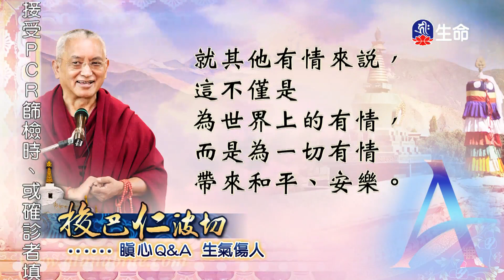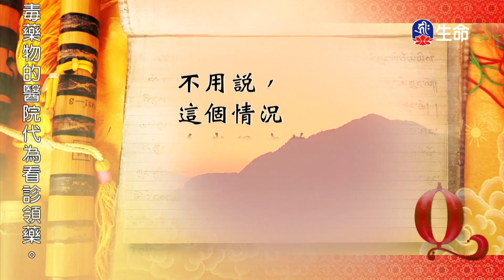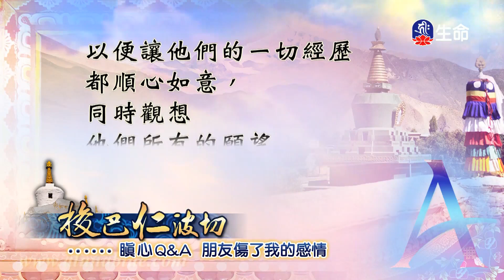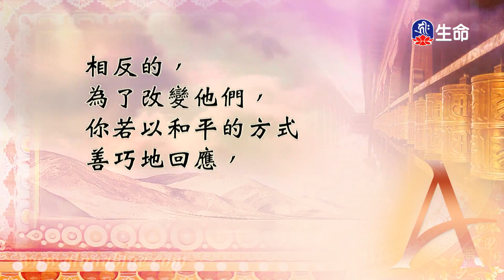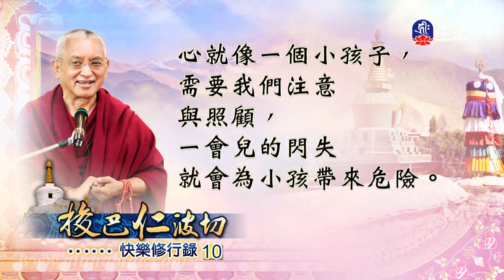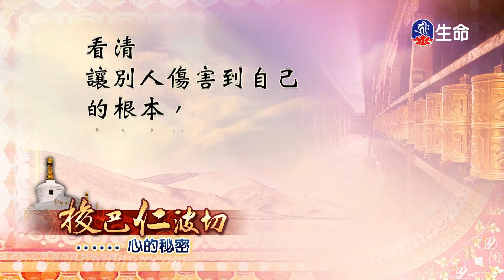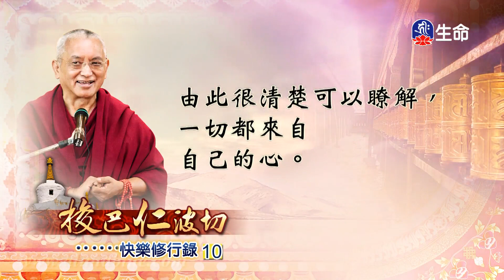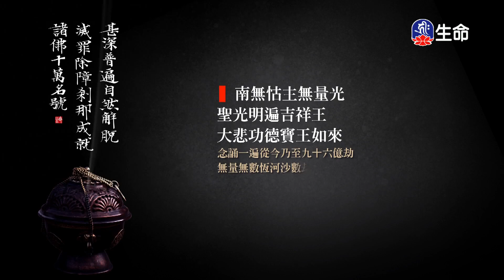快樂修行錄(10)_快樂修行錄_(lifetv_20220706_09:00)